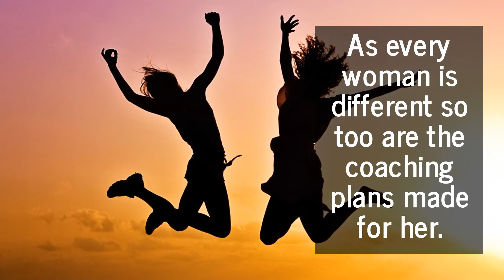Wellness Coach For Women Professionals In Woodinville, WA Helps You Change Your Habits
She guides you to shift your perspective to a healthier mindset for overall wellness.